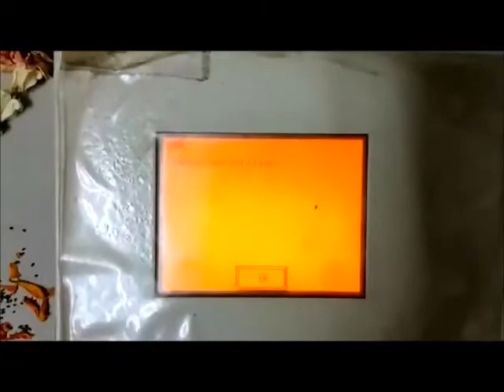Screen PlateRite 8200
For sale: Screen PlateRite 8200
Niagara Year. 2008
Full set